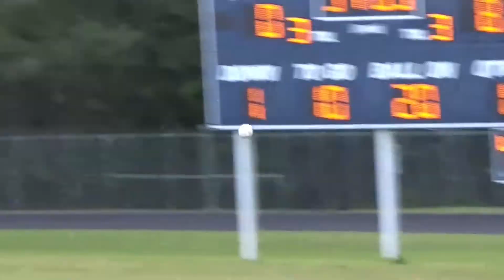Washington Pam Pack 2018 Season Highlights